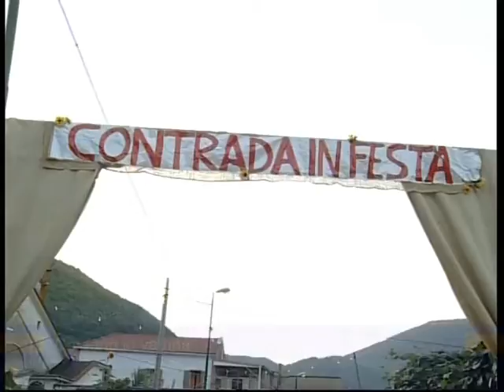corsano tramonti 7 agosto